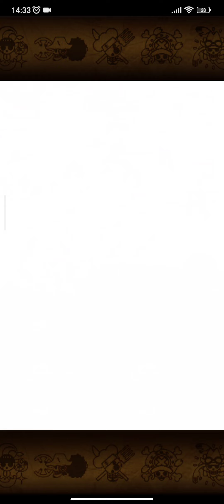v4 Jinbe makes this GV almost a joke! Grand Voyage v2 Luffy Level 5 OPTC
Stage 2 can be tricky: you'll need 4 PERFECTs and 2 GREATs. On Usopp, hit last with Whitebeard if he has a matching orb